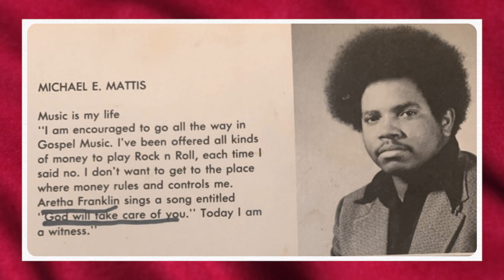Minister Michael E. Mathis Video Tribute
Celebrating The Life Of Minister Michael E. Mathis Video Tribute